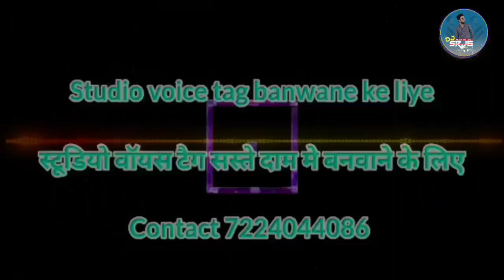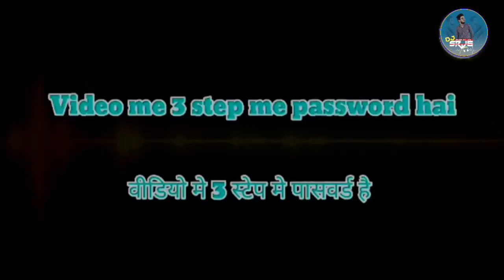balam karihaiya daba di | balam karihaiya daba di dj remix | Bhojpuri Dj Song | DJ SRJ6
balam karihaiya daba di | balam karihaiya daba di dj remix | dhodi par chatni malaiya | DJ SRJ6

Fl studio
Music production
Fl studio

NOTE - गाने मे कोई भी पासवर्ड नहीं है!
बस मुझे आपना प्यार दुलार ऐसे ही देते रहिएगा |